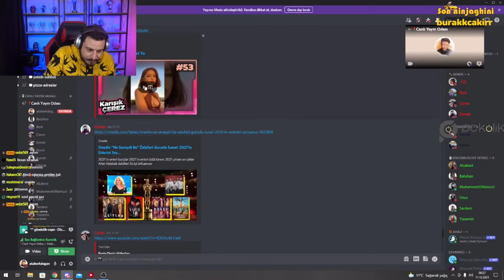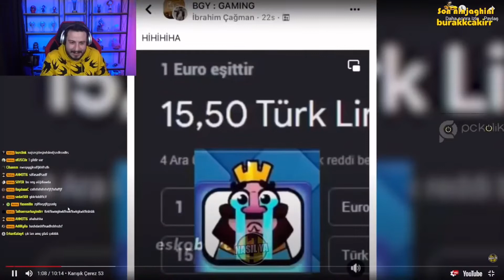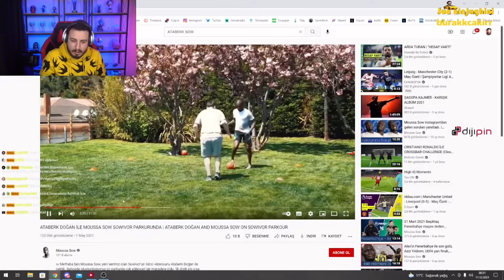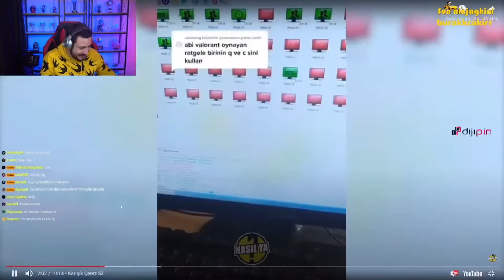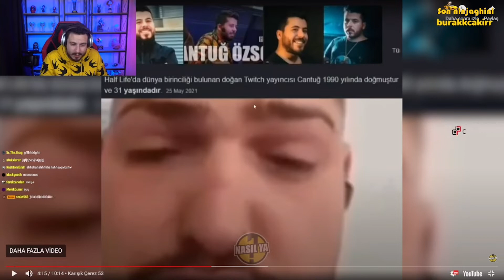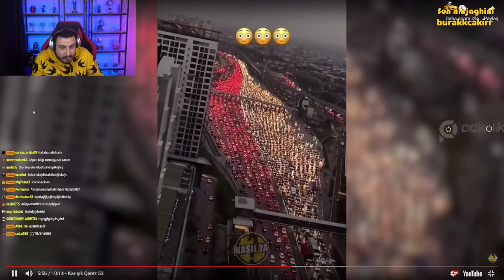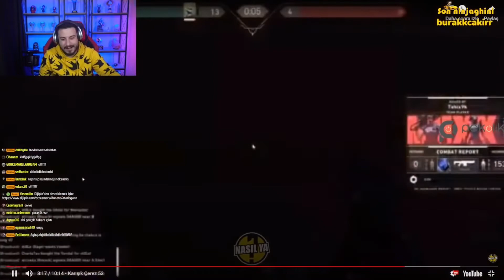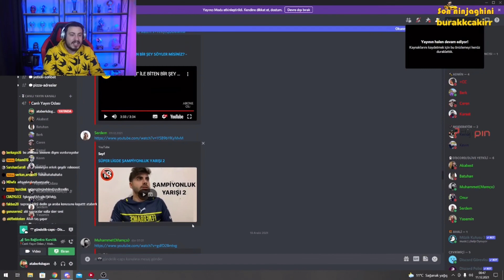Ataberk Doğan - Karışık Çerez #53 İzliyor